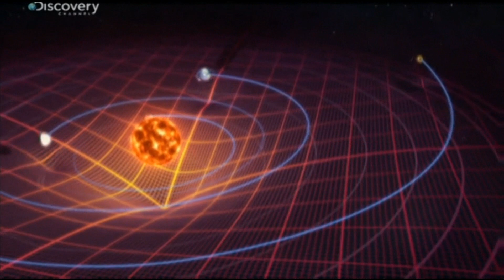The End of the World, Collision Course (DiscoveryTV)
DiscoveryTV
Our solar system is doomed. In 5 billion years our Sun will run out of fuel, swelling to the point that it engulfs the inner planets and eventually swallowing the Earth. (DiscoveryTV)

Whilst the planets are on safe and stable orbits, billions of asteroids and comets are not. There is only one thing protecting us from annihilation by these rogue objects and that is our giant neighbour Jupiter. (DiscoveryTV)